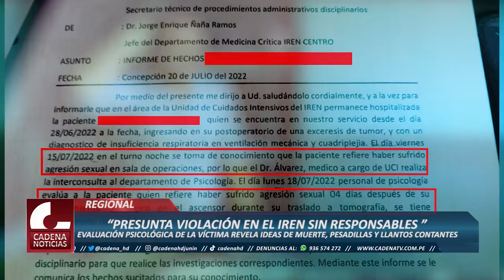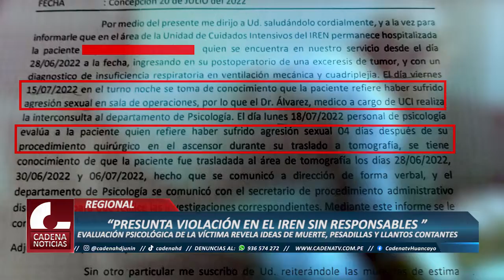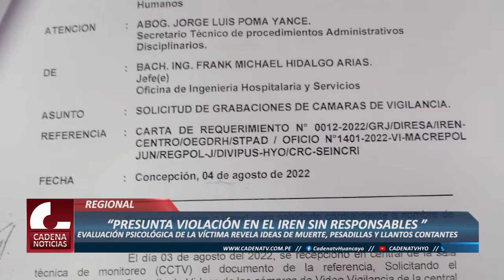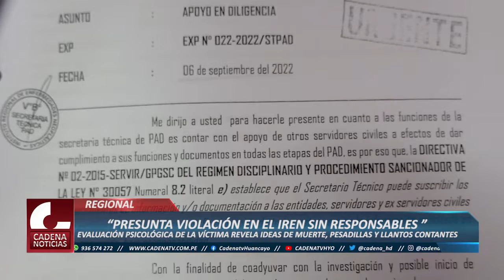PRESUNTA VIOLACIÓN EN EL IREN SIN RESPONSABLES